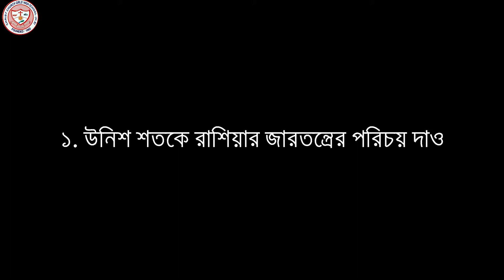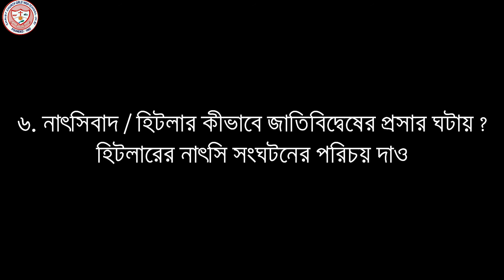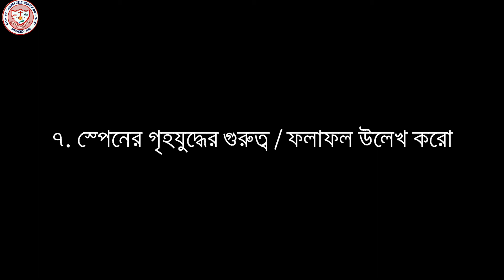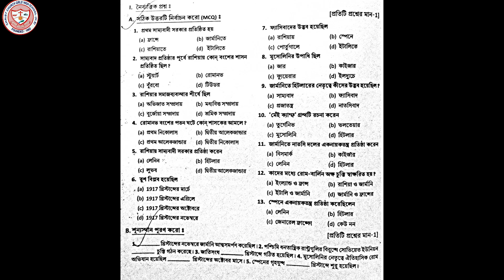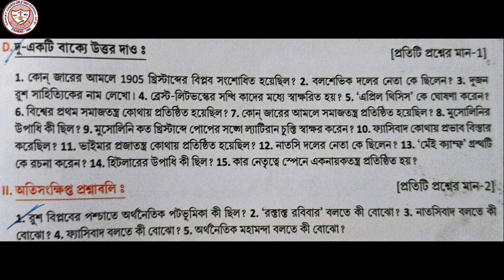Class 9 History --Revision 9 বিংশ শতকে ইউরোপ